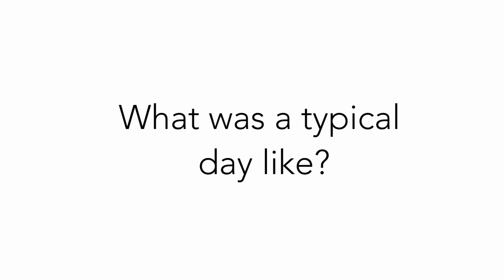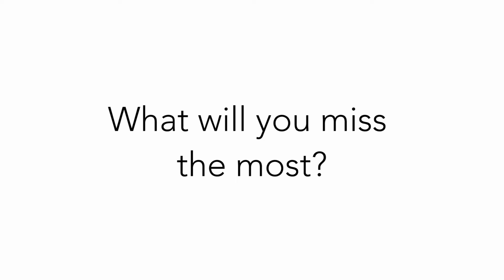Student Volunteer Interview- 2016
Elisabeth Rivard talks about her experience volunteering in Ghana.